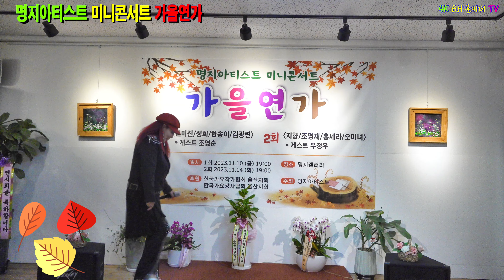가수신미진 -그대 내친구여.2023.11.10 명지아티스트 미니콘서트 가을연가 .꼬뿌니이,b.h 골키퍼 TV,Music,(Kpop&Trot)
가수신미진 -그대 내친구여.2023.11.10 명지아티스트 미니콘서트 가을연가 .꼬뿌니이,b.h 골키퍼 TV,Music,(Kpop&Trot),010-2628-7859